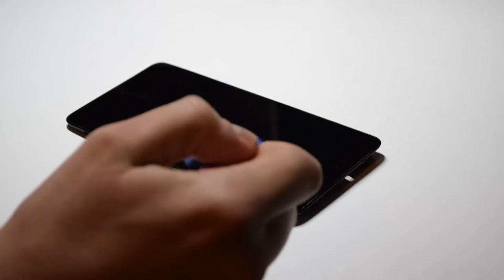Jak rozebrać i wymienić ekran Xiaomi Redmi Note 2 Complete Teardown/Disassembly + Screen Replacement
Po przeprowadzenia operacji rozkręcenia i wymiany ekranu potrzebne są:
- śrubokręt krzyżak (mały)
- plastikowe kostki/dźwigienka
- suszarka/separator
- śrubokręt płaski (opcjonalnie)
- alkohol izopropylowy (opcjonalnie)
- pałeczki do uszu (opcjonalnie)
- zestaw pęset (opcjonalnie)

Wszystkie czynności wykonujesz na własną odpowiedzialność!